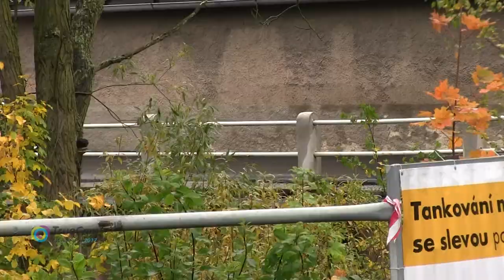38. SVK Rally Příbram 2017 | 45 | Miroslav Šenk - Marek Hora